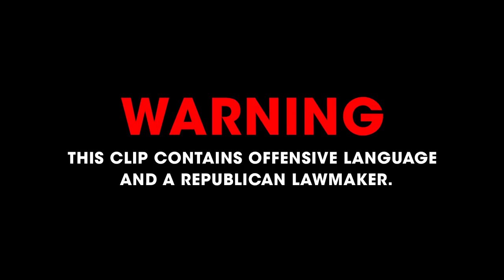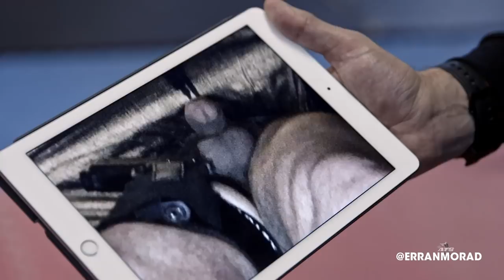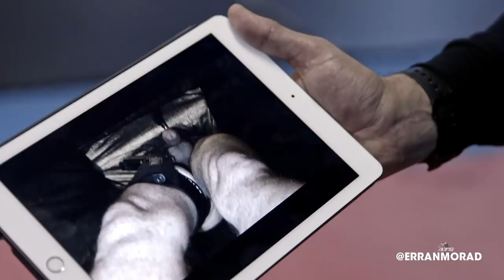Erran Morad Teaches Jason Spencer Defense - WHO IS AMERICA?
Anti-terrorism expert Colonel Erran Morad teaches Georgia State Representative Jason Spencer how to defend himself against acts of terror.